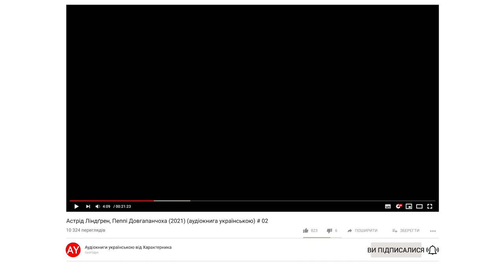Астрід Ліндґрен, Пеппі Довгапанчоха (2021) (аудіокнига українською) # 02